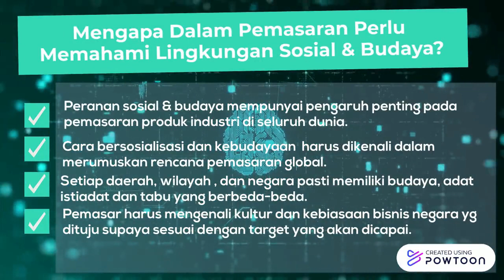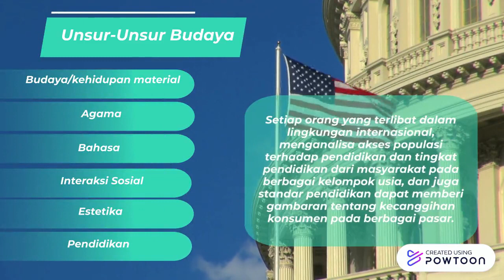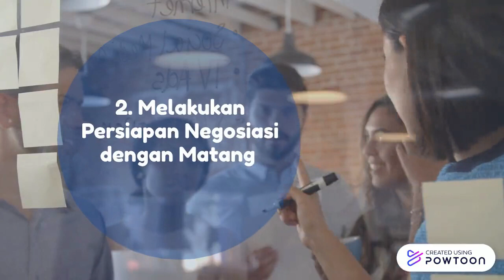Lingkungan Sosial dan Budaya Pemasaran Global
Peranan Sosisal dan Budaya mempunyai pengaruh penting pada Pemasaran Produk Global. Apakah kalian tahu apa itu Lingkungan Sosial dan Budaya? Yuk, simak video ini!

Nama Anggota :
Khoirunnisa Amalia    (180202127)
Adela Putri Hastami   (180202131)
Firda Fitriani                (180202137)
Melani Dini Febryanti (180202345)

Tugas ini ditujukan untuk melengkapi nilai tugas UAS Pemasaran Internasional.
Selamat menonton ^o^